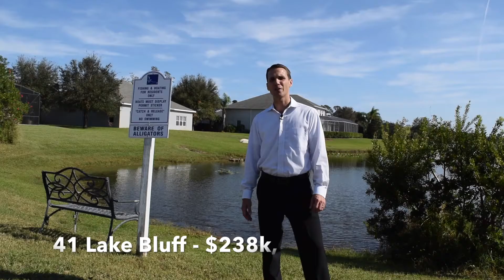October 2016 Ormond Lakes Market Update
October 2016 Ormond Lakes Market Update. Watch to find out what happened in Ormond Lakes during October.